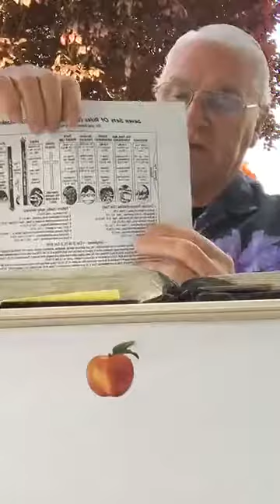Dispensations - God's Plan For the Ages.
Are you interested in a dramatic improvement in your Christian life and a better understanding of the Bible and "Things To Come?